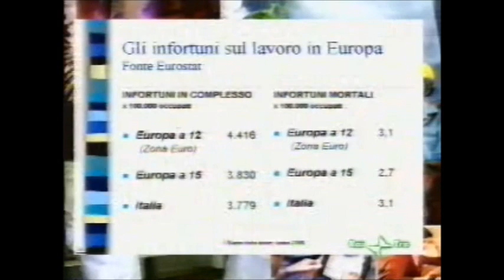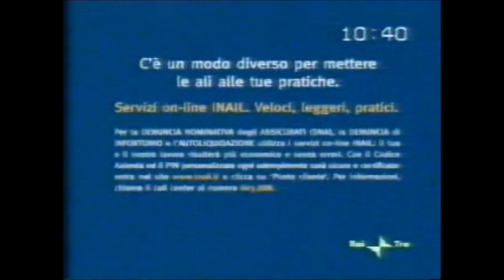Rai3 Cominciamo bene - Intervento M.Castro - (13-12-2004)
Sai fare bene il tuo lavoro? M. Castro (DG Inail)

Fonte: Rai